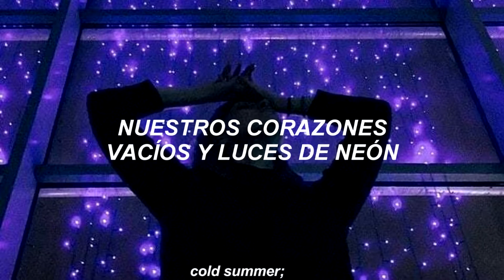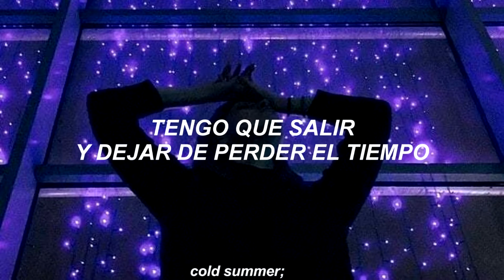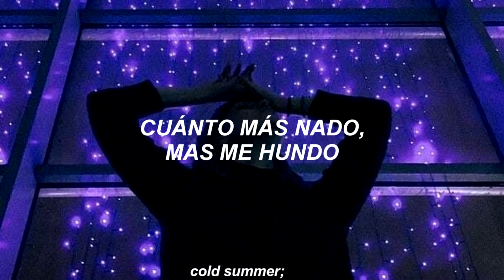Lost Sky ; Where We Started ft. Jex //Traducida al Español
Artista - Lost Sky
Artista invitado - Jex
Álbum - Where We Started
Lanzamiento: 2019

LYRICS;
I wanna run off and float

La-la-la-la-la, oh-oh

Oh-oh-oh
Oh-oh-oh
Oh-oh-oh
Oh-oh-oh